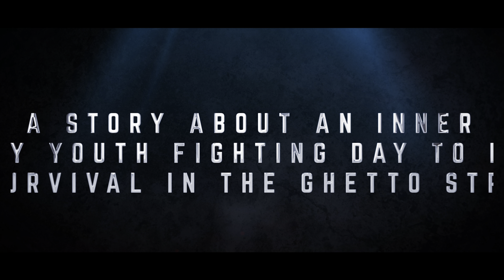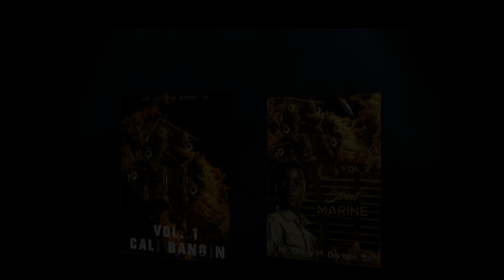ITS IN OUR DNA TO BANG💯👀🤷🏽‍♂️skyline